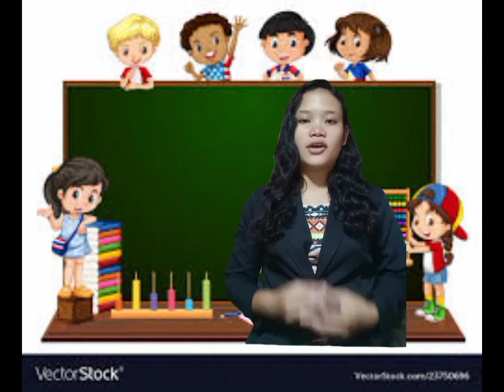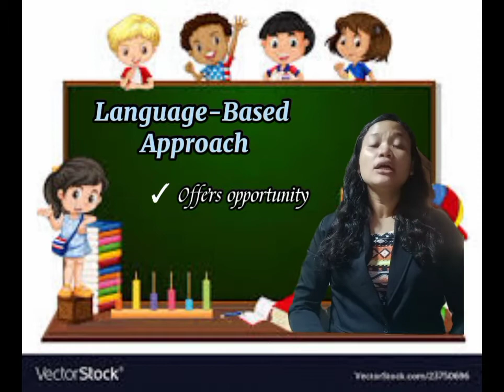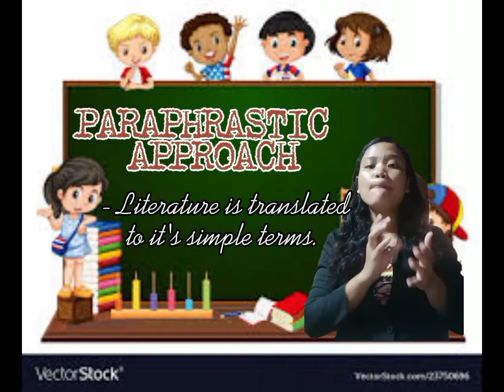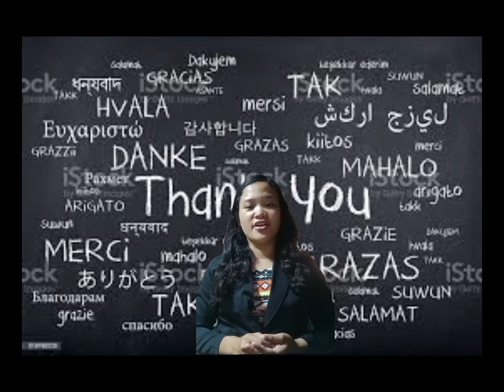Approaches in Teaching Literature||EL 106